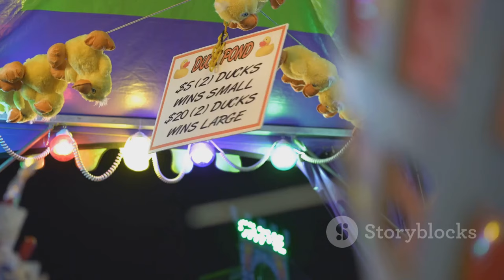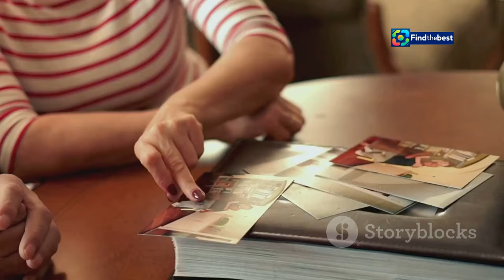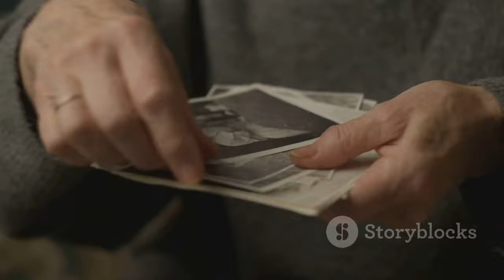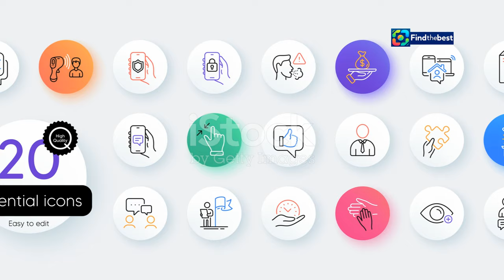Hemvändarhelg i Säffle: En oförglömlig upplevelse!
OUTLINE:
00:00:00 A Warm Embrace of Säffle
00:00:35 A Homecoming Fair to Remember
00:01:38 Melodies of Togetherness
00:02:37 Children's Delight at Hemvändarhelgen
00:03:35 Reconnecting with Säffle's Soul
00:04:42 United by Pride and Love
00:05:40 A Glimpse into Säffle's Charm
00:06:37 The Unsung Heroes of Hemvändarhelgen
00:07:37 Until We Meet Again
00:08:29 Hemvändarhelgen's Enduring Impact
00:09:21 A Place Where Hearts Find Their Way Home

 ”Väldigt nöjda!”:https

**Category:**
People & Blogs

**Description (Swedish):**
Välkommen till vår video om Hemvändarhelgen i Säffle! 🎉 Från den 27-29 september fick vi uppleva en fantastisk helg full av glädje och gemenskap. Många återvände till sin hemstad för att delta i olika evenemang, föreställningar och aktiviteter som gjorde helgen oförglömlig! 🤗✨

I den här videon får du se höjdpunkter från helgen, möten med gamla vänner och lokala talanger. Vi pratar med arrangörerna och deltagarna som uttrycker sin glädje och nöjdhet över evenemanget! 😍🎭

**Description (English):**
Welcome to our video about the Homecoming Weekend in Säffle! 🎉 From September 27-29, we experienced a fantastic weekend filled with joy and community. Many returned to their hometown to take part in various events, performances, and activities that made the weekend unforgettable! 🤗✨

In this video, you’ll see highlights from the weekend, meetings with old friends, and local talents. We talk to the organizers and participants who express their happiness and satisfaction with the event! 😍🎭